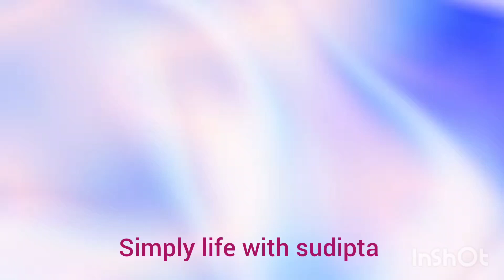ঘরে থাকা যাচ্ছে না। এখনো গুছিয়ে উতে পারিনি। কি যে করবো। ঘর করছি ঠান্ডা এই ভাবে।।